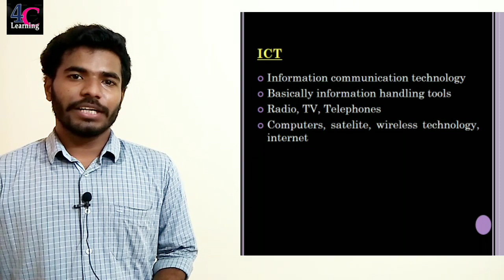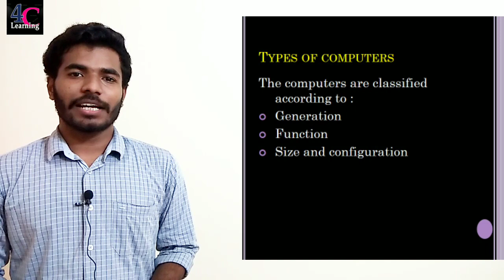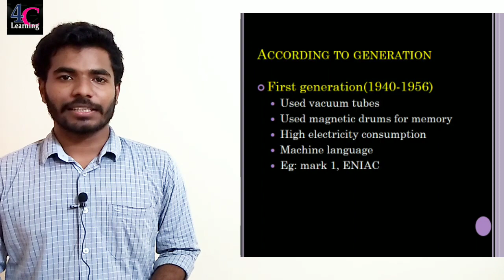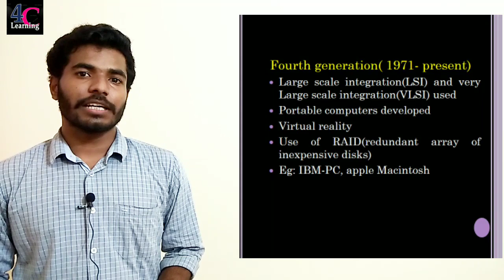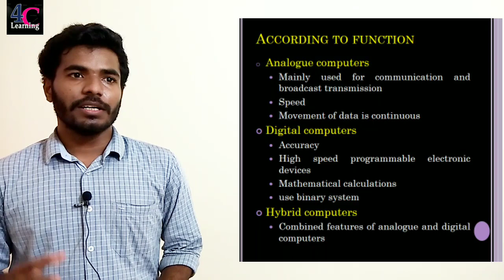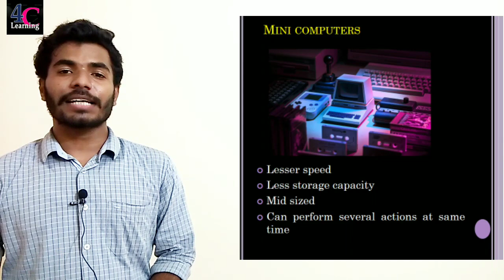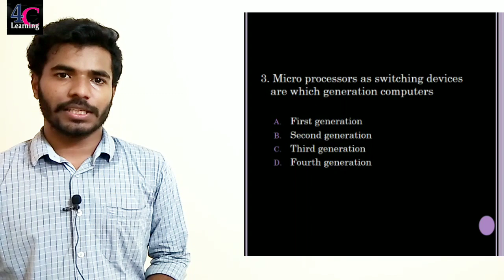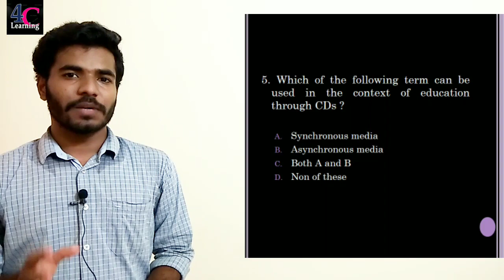Information and communication technology | Malayalam | PART 1 | Genral Paper | NTA UGC NET/JRF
Information and communication technology (ICT), ICT in education, synchrous media and asynchronous media, different types of computers, some important questions

use this link to join our WhatsApp group